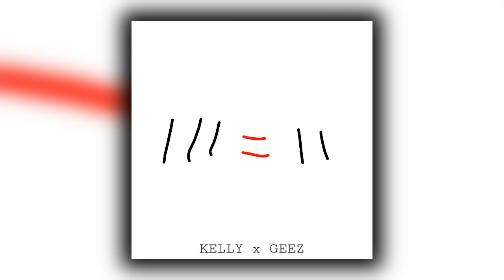GEEZ! - Dos De Palo (Ft. KELLY)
👉 Seguíme wacho, subo memes y aviso cuando subo nuevo video ;)